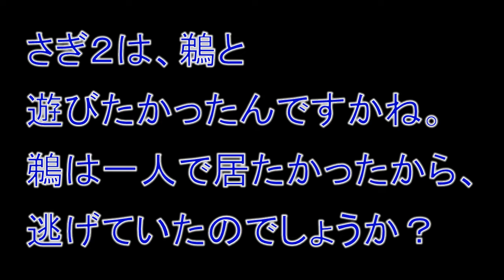観察 川にいた鳥、意味深な行動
川岸を産婦していたら、サギ？と鵜？がいました。どうも鳥同士で好き嫌いがあるようで、行ったり来たり、意味深な感じの動きをしてました。